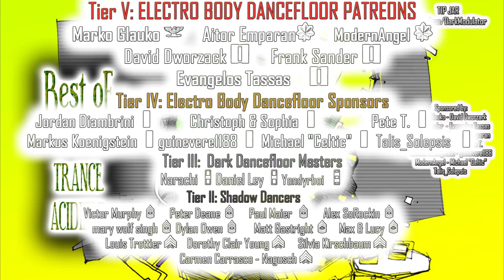Best of Techno / Trance Acidized From DJ DARK MODULATOR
00:00:13 01) T78 - Acid Rain
00:06:48 02) Reinier Zonneveld - Acid Incident
00:11:55 03) ASYS - The Acid
00:14:35 04) MOGUAI vs. Kai Tracid - DT64
00:19:05 05) Scot Project - U (I Got A Feeling) [Eats Everything Extended Reebeef]
00:24:45 06) io - Rave 444
00:29:00 07) MOTVS  ROBPM - Acid Metal
00:34:00 08) Mätäsism & Mattia Trani - Rave With Us (Acid Mix)
00:38:52 09) Audientic - No Return To Reality
00:43:41 10) Acid Warrior - Acid Bites
00:46:26 11) Spect R - This Is Acid
00:48:56 12) Indecent Noise featuring Everlight - Kernel Panic
00:53:10 13) Systembreaker - Porcupine (Extended Mix)
00:58:20 14) Scot Project & Mark Sherry - Acid Air Raid (Mark Sherry's Acidburst Mix)
01:03:56 15) Heatbeat - Sheena
01:07:08 16) Serjoe - Acid Storm
01:08:47 17) Lostly - Empty The Tanks
01:12:26 18) Tasso - Be There
01:17:00 19) Roentgen Limiter - Acid Freedom
01:21:12 20) Unknown Artist - Difraction
01:25:00 21) In Verruf - GHS06
01:27:04 22) Hioll - Revolutionar
01:30:33 23) Teokad  Void Builder - Feel the Beat
01:33:20 24) ILLIYA KORNIYENKO - Wide Awake
01:39:30 25) Jan Vercauteren - Roll n Rock
01:43:00 26) Regal - Looking 4 Balance
01:47:20 27) RMB - Reality (Commander Tom Mix)
01:50:40 28) Arrakis - Acid Stück
01:53:50 29) Biotecs - Gaspra
01:56:50 30) indecent noise - Extractor (Mixed)
02:00:30 31) Kaimo K - Borderline (Amsterdam Trance)
02:03:43 32) Orkidea - Forward Forever (Indecent Noise Remix)
02:05:51 33) DRYM & AMTM - Zeus
02:10:25 34) Thick As Thieves - COLLIDE (Peter Fern Remix)
02:15:03 35) Mark Sherry - Fire  Brimstone
02:18:45 36) Indecent Noise pres. Raw Tech Audio - Places
02:24:53 37) Josh Wink - Higher State Of Consciousness (Tweekin Acid Funk)
02:27:14 38) Dok & Martin - Never Give up
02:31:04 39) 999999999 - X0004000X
02:35:28 40) H! Dude - A.C.!.D
02:38:31 41) The  Pump Panel - Confusion (Blade theme) ( Reconstruction Mix )
02:44:08 42) Renegade System -  Speaker Check
02:48:00 43) Nomad - Ignited
02:53:00 44) Jeånne - The Path To Paradise Begins In Hell
02:56:43 45) KEUGRÉ - Nightmare
02:59:24 46) KVLT - Extreme Techno For Extreme People
03:04:43 47) Clair - 4A7 20 4IE
03:10:20 48) Hephaistos - Dead But Dreaming
03:14:48 49) Miss Djax - Acid Storm
03:17:35 50) POLHØ & WAST - Sensitive Blaster
03:21:27 51) JAЁSS - Acidextra
03:25:53 52) Neurotribe - Aztecorum
03:28:44 53) Buche - Tout est dans l'acid (Acidcore)
03:30:00 54) Protokseed - .303 Magnum
03:31:15 55) Bass Température - Ascension
03:32:38 56) Fantohm VS NeedGhost - Nemesis
03:33:55 57) Acid Division - Mr. Rabbit
03:36:15 58) Mr. Gasmask - Jawbreaker
03:38:05 59) Psy'koZ- Requiem For An Acidcore
03:43:24 60) Bas Molendyk - Wicked
03:46:30 61) Formic Acid - Trance Dreams
03:53:33 62) Abc Of Acid - Bobskuns
04:00:23 63) DAC - Acid Typhoon
04:04:50 64) Mandala - Acid Of House (Commander Tom Remix)
04:06:37 65) Acut Genius - Evolution
04:09:15 66) Jeremiah - Exotic Intercourse
04:12:15 67) Lochi - London Acid City (Jon The Dentist Remix)

Aitor Emparan (Major)
ModernAngel (Captain)

(1st Lieutenants)
Jordan Diambrini
Christoph & Sophia
Pete T.
Markus Koenigstein
guinevere1188
Michael "Celtic"
Talis_Solepsis